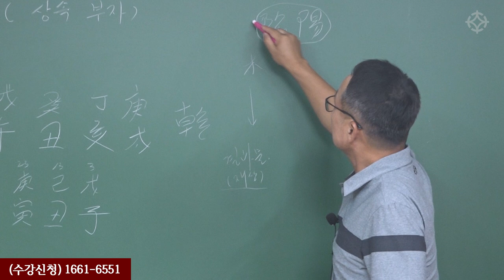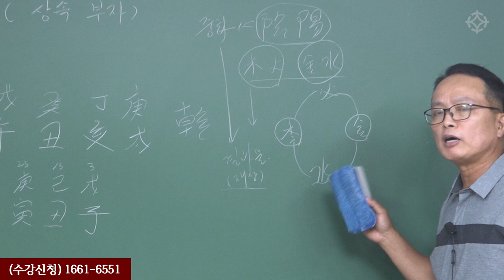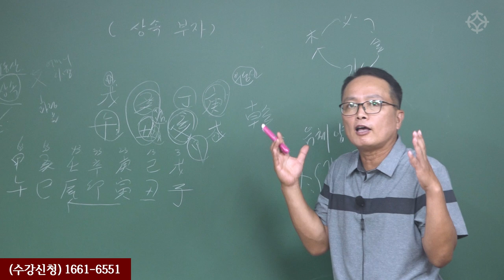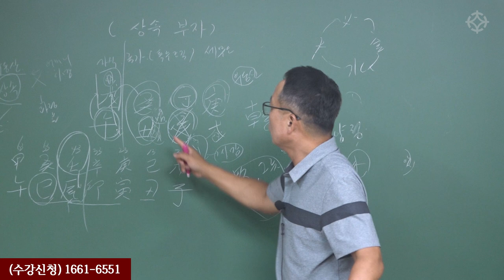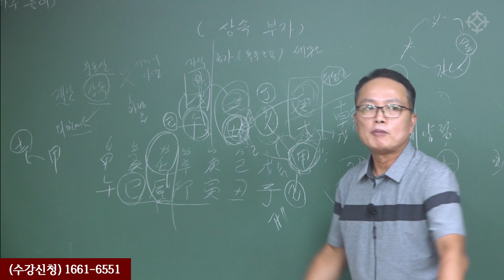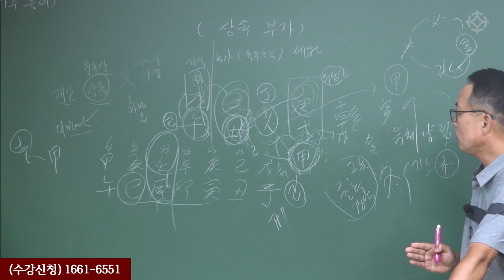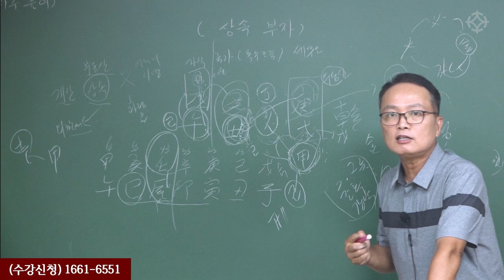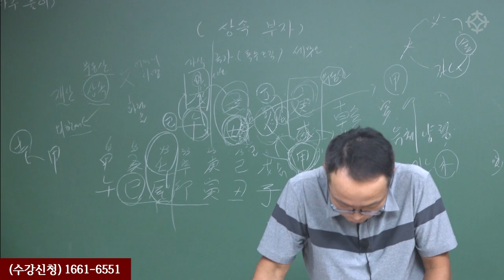부동산 상속 받고 부자된 사주 - 명진 최대헌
명진 최대헌 선생님의 강의가 신규 개설되었습니다
 *자연 명리학으로 보는 사주 이론과 실전*
강의 수강에 대한 자세한 내용은 아래 링크를 클릭하시면 확인하실 수 있습니다

현장 수강 및 인터넷 수강에 대한 문의는 아래 번호로 전화주시면 친절히 상담해드립니다
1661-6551